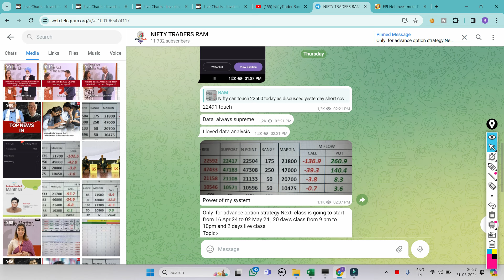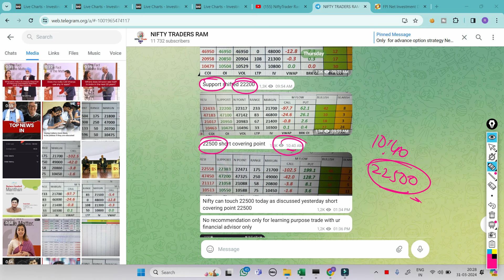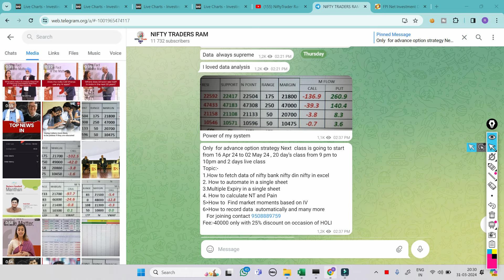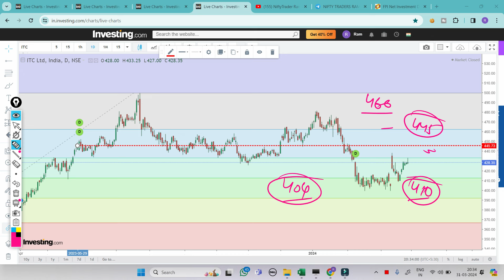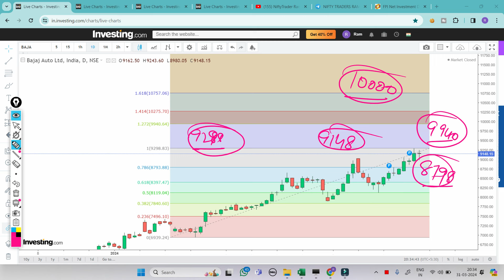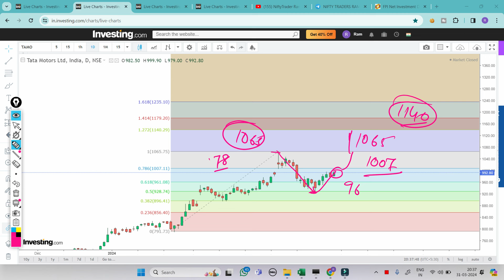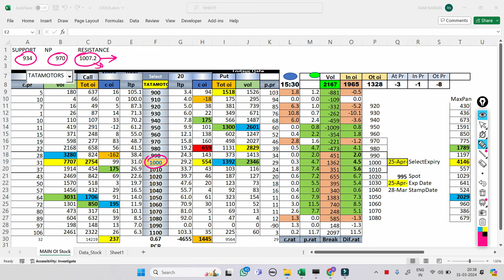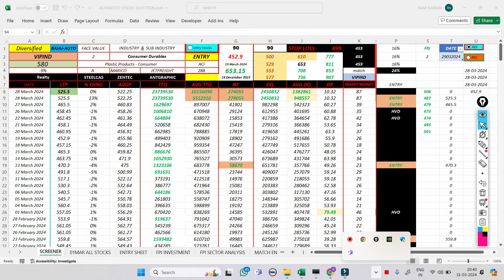Best Stocks For Option Trading | ultra short term stocks | Nifty stocks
market psychology
 stockmarketpsychology

cnbc awaz
zee business